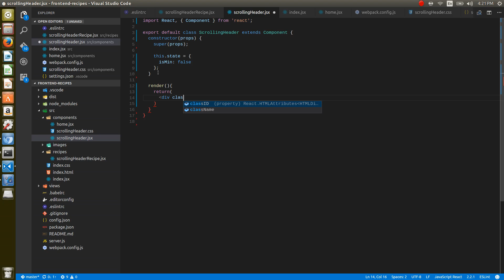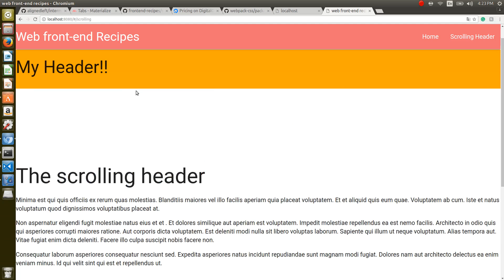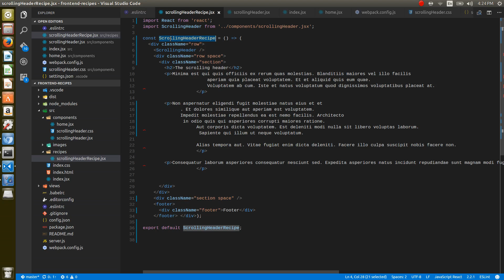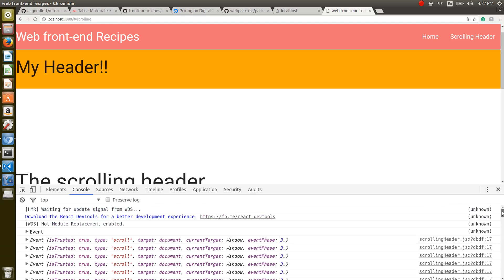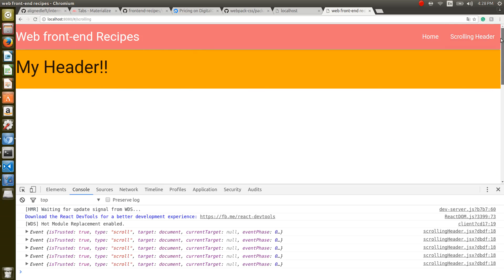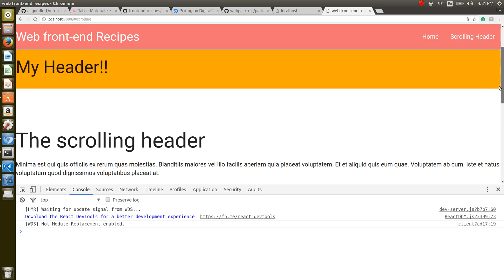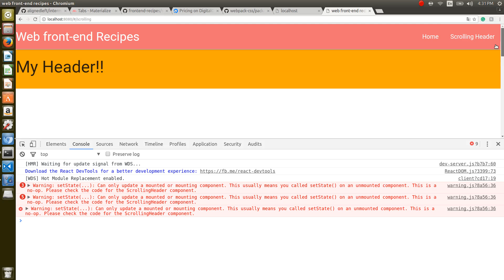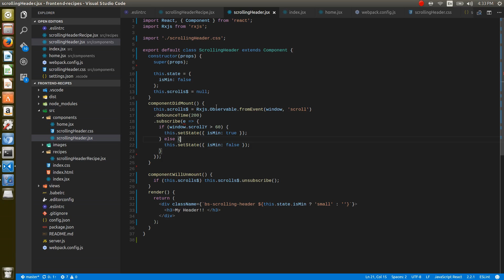Rxjs and React (Create web component sticky header)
How to integrate React JS with Rxjs to create a scrolling header component.
🌩️🔧🚀 Ready to learn more? Join our Skillshare courses on microservices & JS and get 1 FREE month using this referral